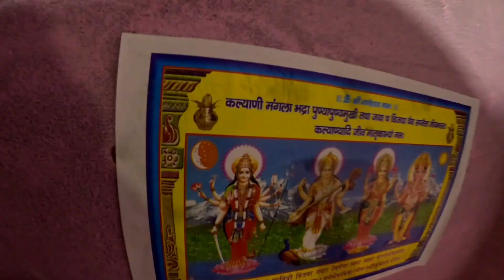इस प्रकार रही लास्ट शादी। part 1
Instagram Name - Deepa Jalal